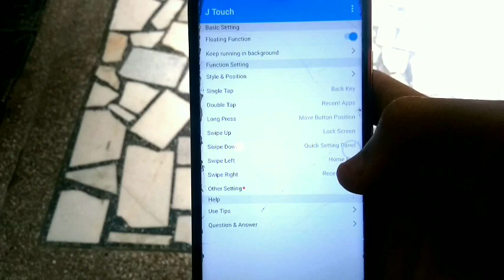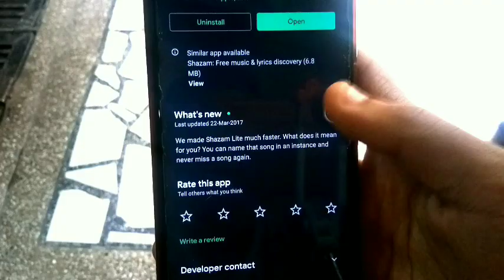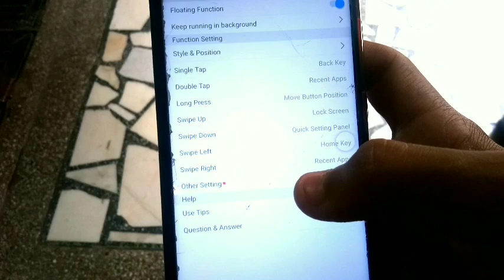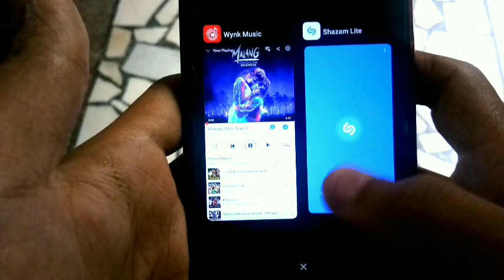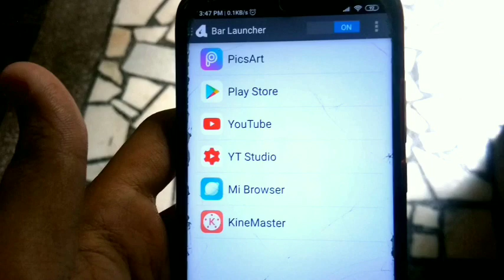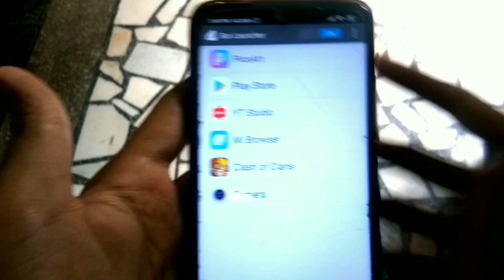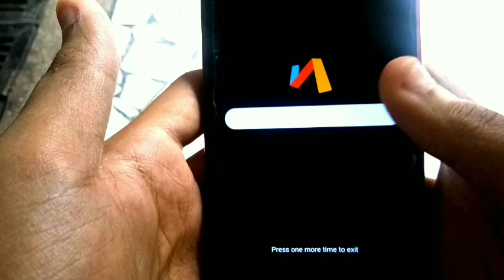TOP 4 Hidden ANDROID APPS 2020 Most Useful Android Apps You have to know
Want membership for less price all are available
1) Amazon Prime
2) hotstar
3) YouTube premium
Etc etc
Just go with the code TBKDKSH
and text to @tbkdeals on Instagram
For exciting offers and discount

So Guys in this video i will show You Top #5 Latest, Unique Usefull Android Application which are really usefull apps for android also these are Best 5 Use full APPS of 2020 so install these 5 use full android application (APPS) and make your smartphone awesome !! These are really best android app of 2020 Download Links

1. J touch

4.via browser (smoothest browser)

FOR BEHIND THE SCENES AND UPDATES